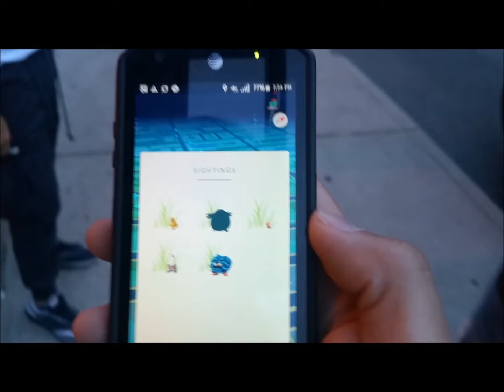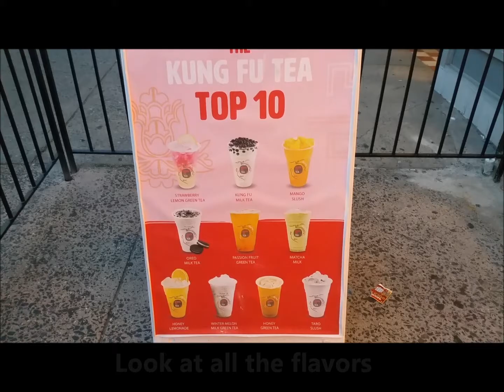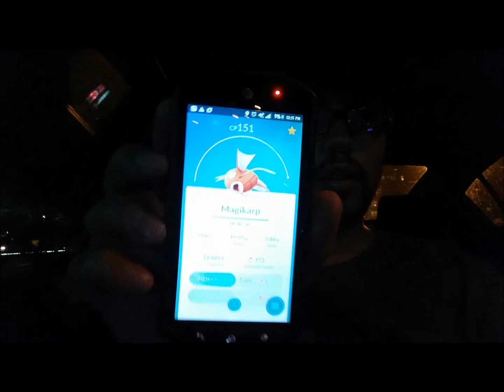Pokemon Go Chansey in the WILD!!!!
Hey everyone peter here with another Pokemon GO video at Hoboken.

Pokemon Go